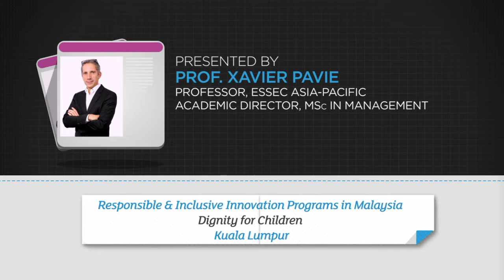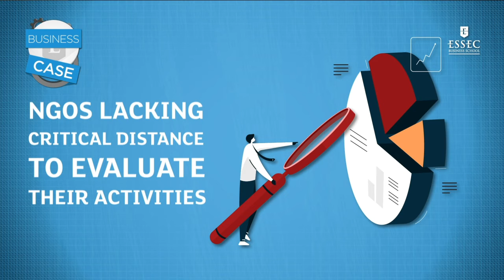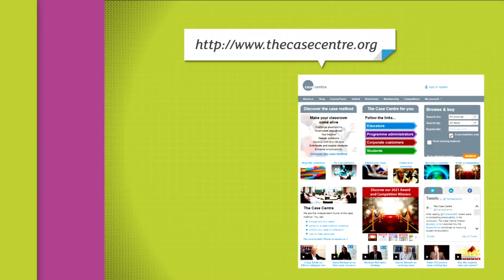Responsible & Inclusive Innovation Programs in Malaysia - Dignity for Children | ESSEC Business Case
The purpose of this case study is to share skills, techniques and lessons learned from a living experience in Malaysia. This case study was written by students who spent one month providing consultancy support (management and business) to an NGO based in Malaysia. It offers students, educators, and professors, unique insight into an innovative approach to 'entrepreneurship for the common good', and 'responsible and inclusive innovation'.
You can find this case on the website of the Case Centre